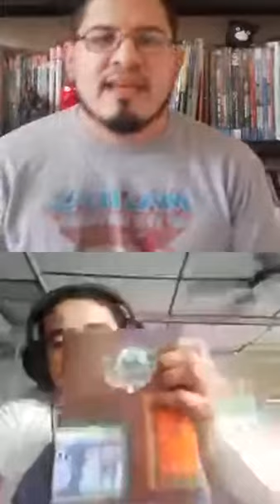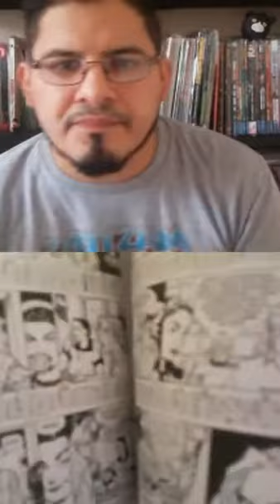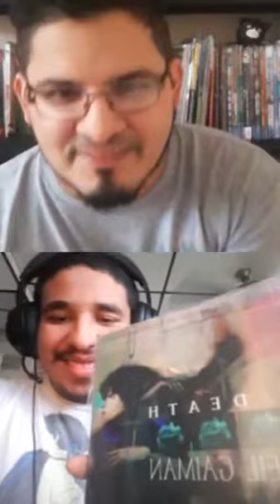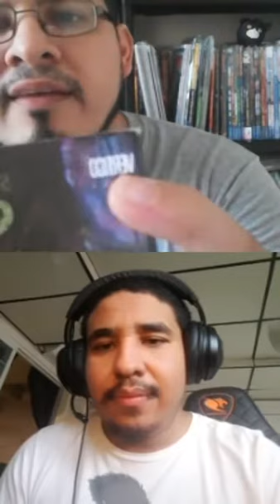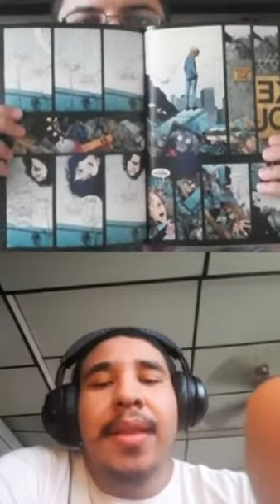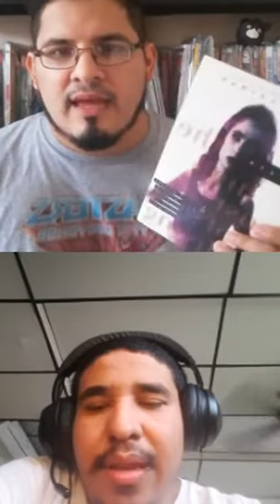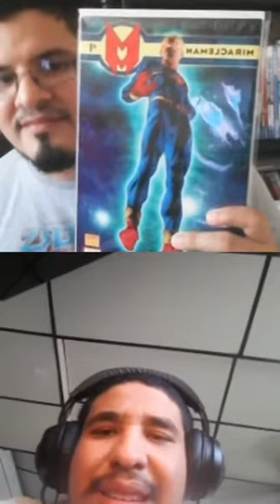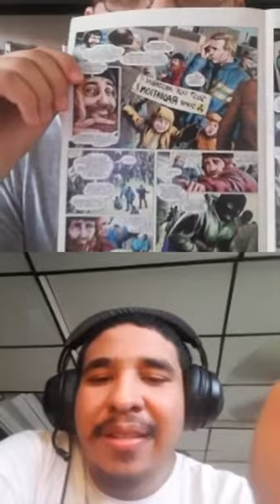UnodestosLaif Entrevista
Entrevista a mi persona por el canal DiazExtraños realizada por Roberto Diaz acerca de como me introducir al mundo del Coleccionismo de manga comic y figuras.